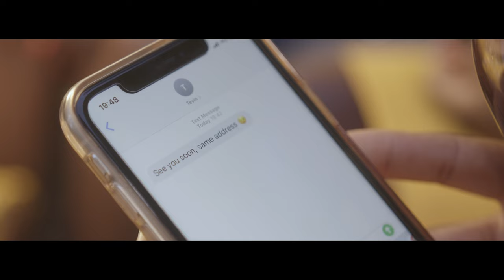Wendy Kimani - Pagawisha (Official Video)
Directed by Alexander Ludwick
Director of photography by Kenneth van Bochove
Produced by So Fresh
Written by Bern
Art Direction by Faith Kunze
Edited by Alexander Ludwick
Casting by Renata Bagirova
Costume Designer by Dair Design
Makeup and hair by  Kelly Hellena Ochieng & Aurelia Marcellus
BTS Photography by Alena Masselink
Costume Design By Dair Design

Actor: JJ Pelmelay
Actresses: Jaque Oyugi, Frida Oside, Naomie Karemi